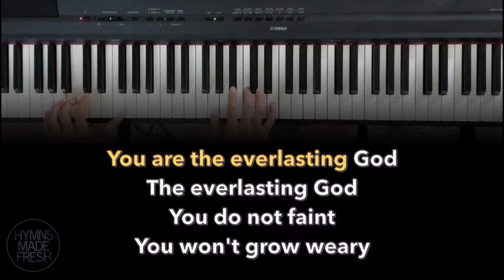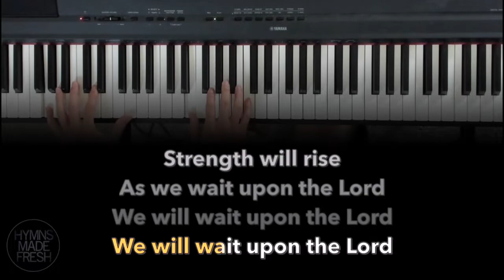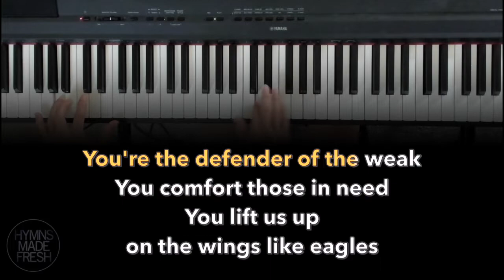Everlasting God - PIANO Instrumental with lyrics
Title: Everlasting God (piano instrumental with lyrics)
Written by: Brenton Brown & Ken Riley
Popularized by: Chris Tomlin
Instrument: Piano
Key: Medium (G major)

Lyrics:

Strength will rise as we wait upon the Lord
We will wait upon the Lord, we will wait upon the Lord
Our God, You reign forever
Our hope, our strong Deliverer
You are the everlasting God
The everlasting God
You do not faint
You won't grow weary
You're the defender of the weak
You comfort those in need
You lift us up on the wings
Like eagles

My equipments:
Yamaha Digital piano P-115
Macbook Pro (16-inch, 2021), M1 Pro, 16 GB Unified Memory
Logitech Brio
Softwares:
Logic Pro
MidiCo